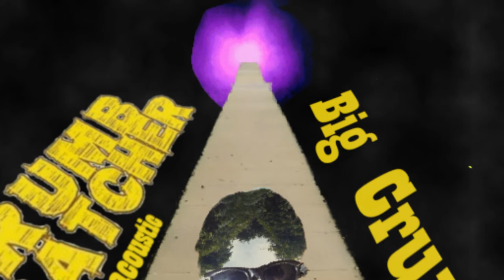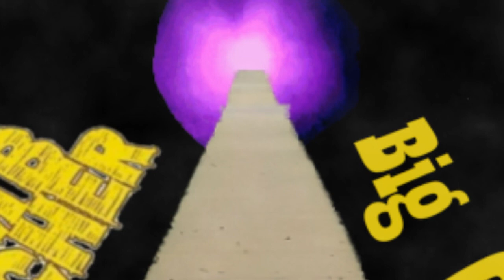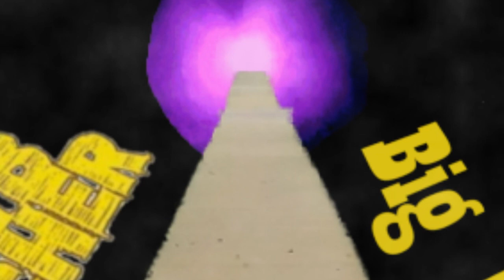Crumb Catcher acoustic - Big Crunch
Individual tracks: Big Crunch - YouTube